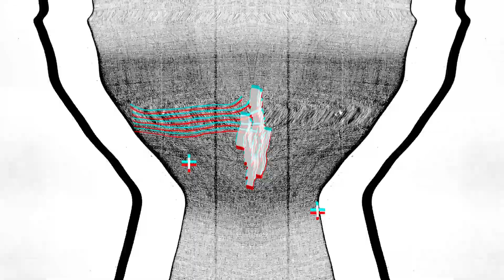CLARENCE ANTHONY VISUAL 2024 by DJ MIKE ARELLANO